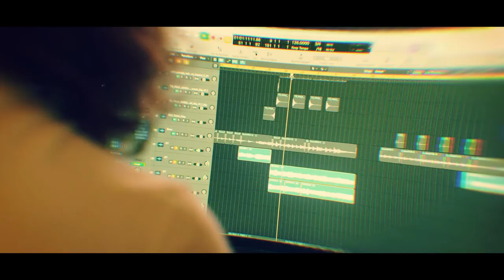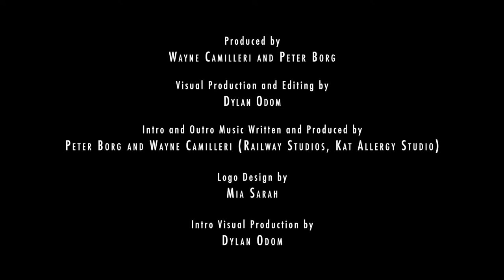A Day in the life – Daniel Bezzina & Andrew Francica - Music shop co-owners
Episode 24 -  Daniel Bezzina & Andrew Francica - Music shop co-owners

Wayne Camilleri together with Peter Borg, we’re sitting down with friends in the local art and entertainment industry that have a lot of passion for their work and can inspire the artists of tomorrow, showing them that a career in the art industry can be possible.